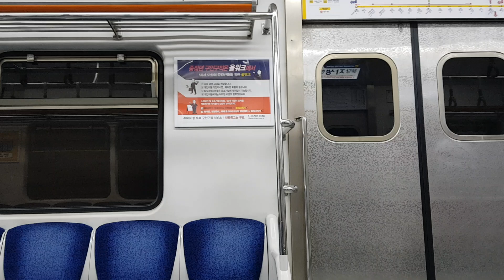코레일 분당선 왕십리행 열차 오리 → 미금 (東芝IGBT VVVF)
코레일 분당선 왕십리행 열차 오리 →  미금
KORAIL Bundang Line Train bound for Wangsipni
Ori ~ Miguem